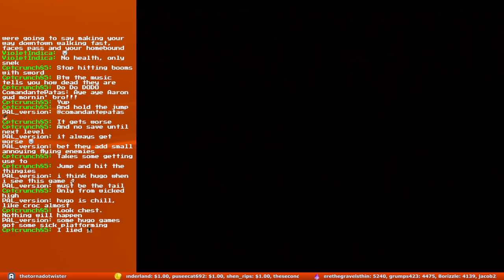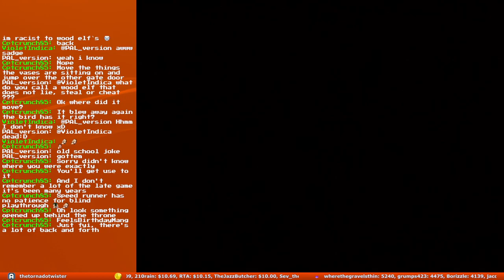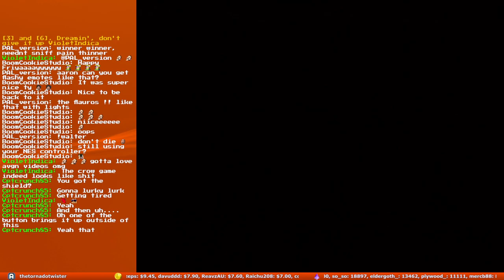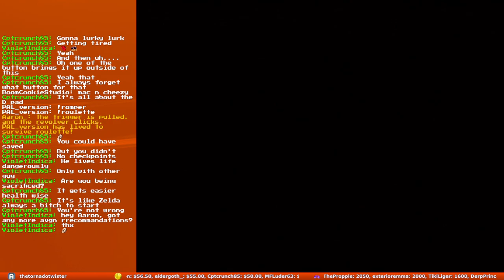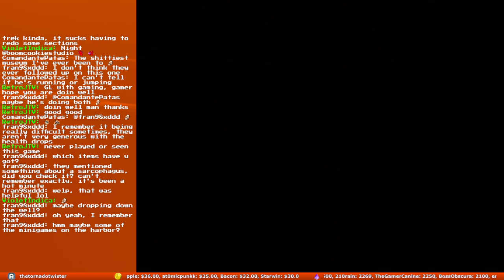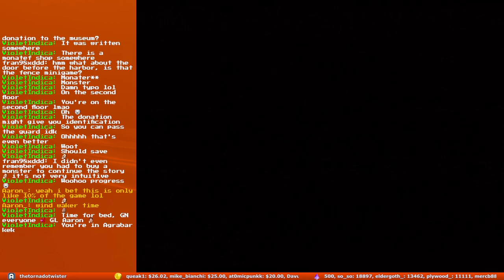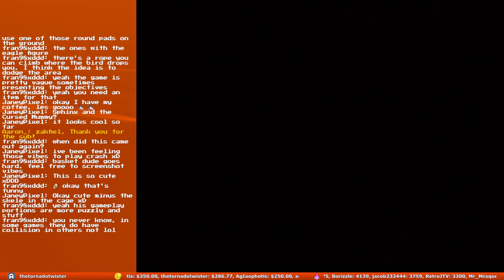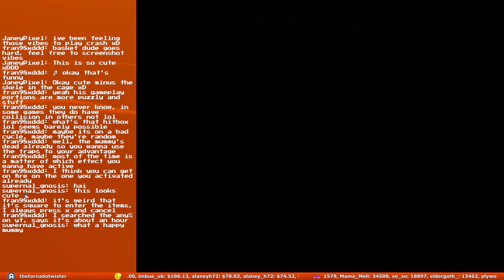[Xbox] Sphinx and the Cursed Mummy - Playthrough (1/4)